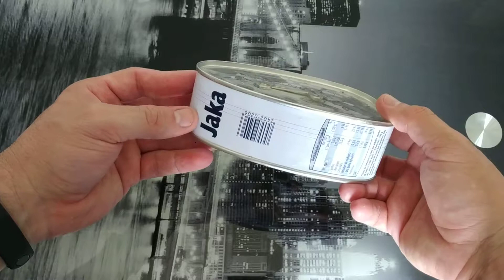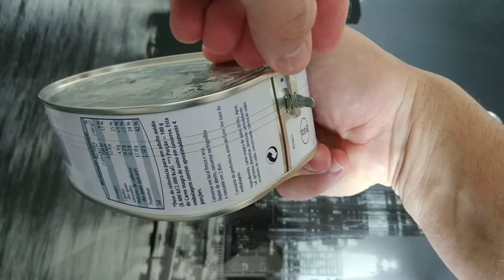Cuidado con la latas de llaves antiguas es un peligro